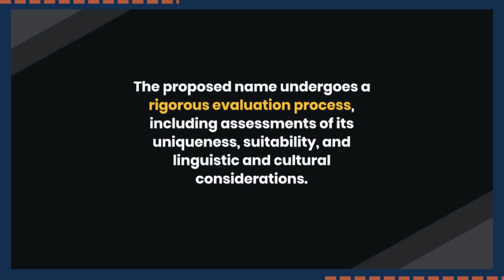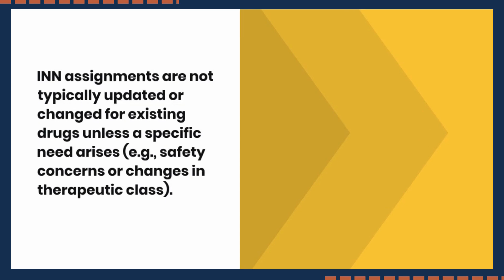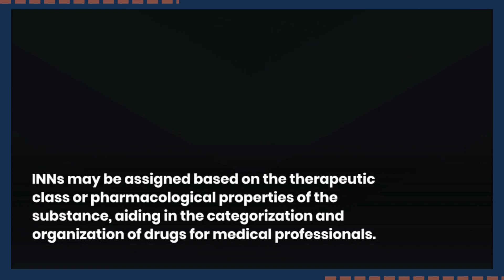International Nonproprietary Names (INN)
International Nonproprietary Names (INNs) are standardized, globally recognized names for pharmaceutical substances, established by the World Health Organization (WHO).

INNs provide a consistent and universal nomenclature for active pharmaceutical ingredients (APIs), ensuring clear communication and promoting patient safety in the global healthcare industry.